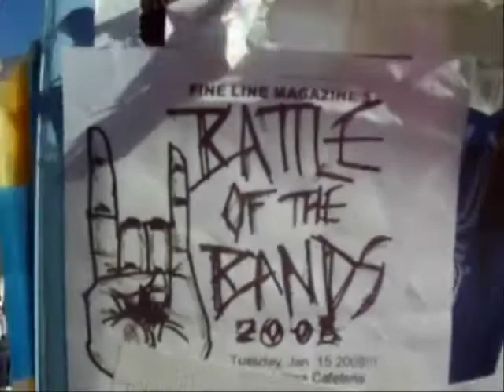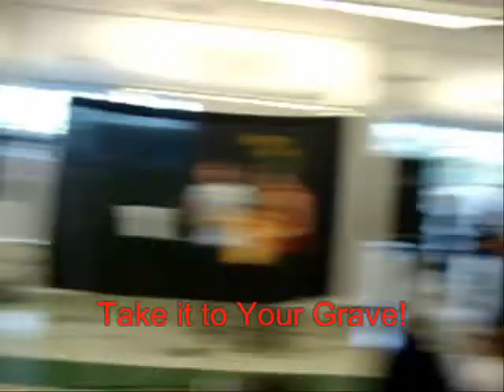That Show - Battle of the Bands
wow, my first vid.